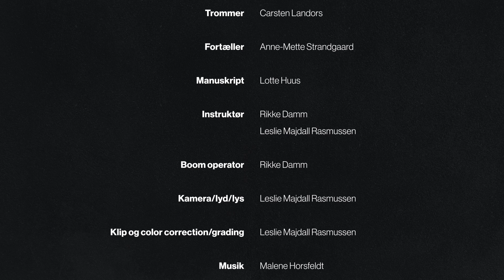Musikdetektiverne II - Afsnit 3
I sidste afsnit fandt de gæve børn - Rockin og Poppa - den forsvundne musikgenre kaldet pop-musik.
Nu begiver de sig længere ud i den store verden på jagt efter andre forsvundne musikgenrer.
Mon de finder noget i dag?